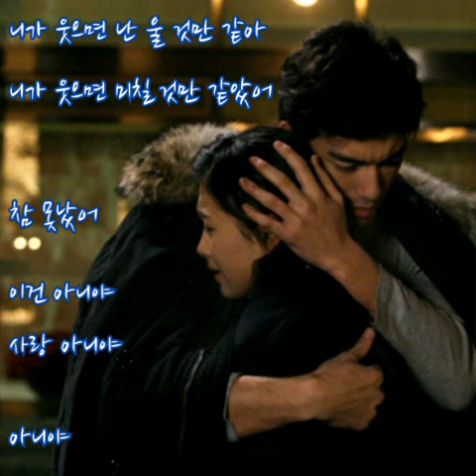씨타임(S.E.A Time) ➿ 약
씨타임 ➿ 약

그 사람이 누군지 왜 너를 울게 했는지
아무 말도 안 해도 돼
그냥 내게 기대 울면 되 무슨 말이 필요해
소리 내서 울어도 돼

오 오 오 꼭 안아줄 테니

멀리 가지마 난 너의 뒤에 있어
넘어질까봐 너를 바라보고 있어
그림자처럼
니가 아파야 내가 살 것 같아
니가 아파야 숨 쉬는 것 같았어
검게 탔어
나는 밤이야 나쁜 놈이야 아니야

난 사랑이길 바라고 넌 편안하길 바라는
가깝고도 너무 먼 사이
딴 사람에게 다친 널 치료할 수 있다면
나는 값 싼 약이 될게

오 오 오 널 사랑하니까

그림자처럼
검게 탔어

온통 너 하나로 가득 차버린 내 맘
그 누구도 채울 수 없는 나란 말야

니가 없이도 난 너와 밥을 먹고
니가 없이도 난 너와 잠을 자고 있어
난 빈 껍데기
니가 웃으면 난 울 것만 같아
니가 웃으면 미칠 것만 같았어
참 못났어
이건 아니야 사랑 아니야 아니야